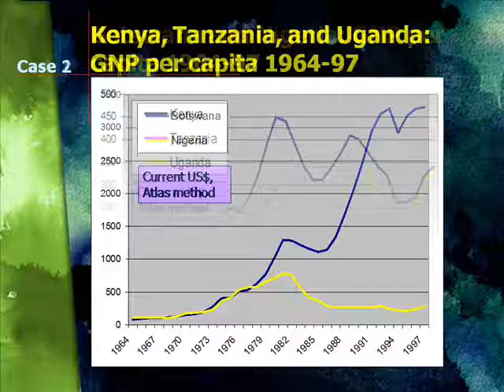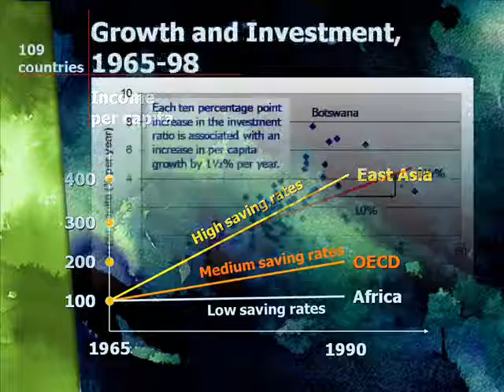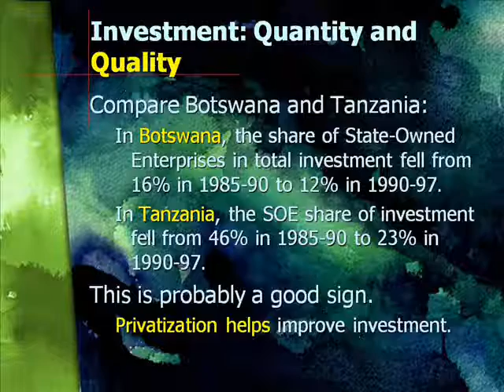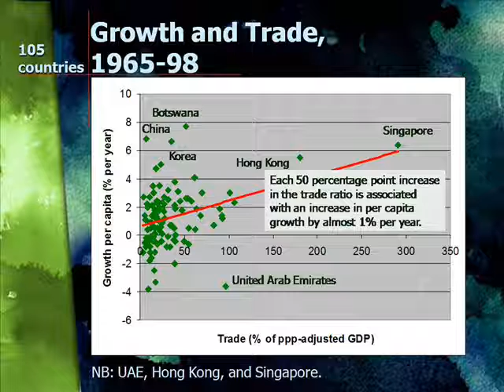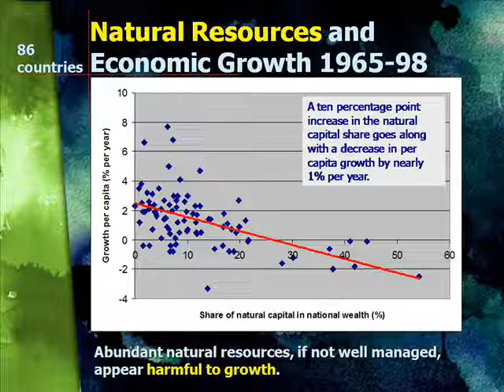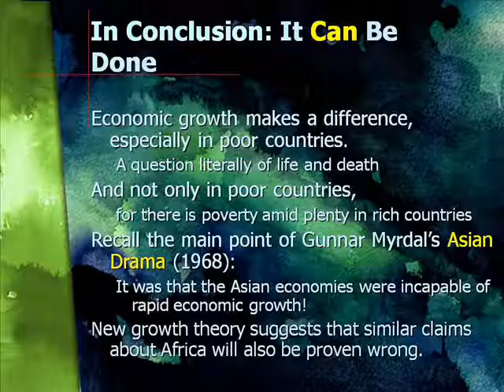Economic Growth Around the World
Economic growth is the increase in the market value of the goods and services produced by an economy over time.

It is conventionally measured as the percent rate of increase in real gross domestic product, or real GDP.

Of more importance is the growth of the ratio of GDP to population (GDP per capita), which is also called per capita income.

An increase in per capita income is referred to as intensive growth.

GDP growth caused only by increases in population or territory is called extensive growth.

Growth is usually calculated in real terms -- i.e., inflation-adjusted terms -- to eliminate the distorting effect of inflation on the price of goods produced.

In economics, "economic growth" or "economic growth theory" typically refers to growth of potential output, i.e., production at "full employment."

As an area of study, economic growth is generally distinguished from development economics.

The former is primarily the study of how countries can advance their economies.

The latter is the study of the economic aspects of the development process in low-income countries.

Since economic growth is measured as the annual percent change of gross domestic product (GDP), it has all the advantages and drawbacks of that measure.

For example, GDP only measures the market economy, which tends to overstate growth during the change over from a farming economy with household production.

An adjustment was made for food grown on and consumed on farms, but no correction was made for other household production.

Also, there is no allowance in GDP calculations for depletion of natural resources.